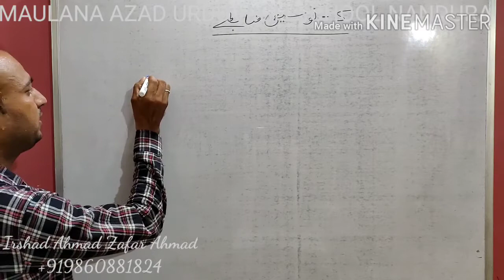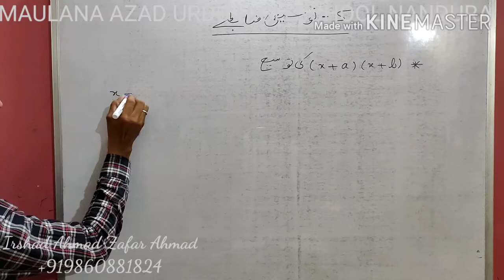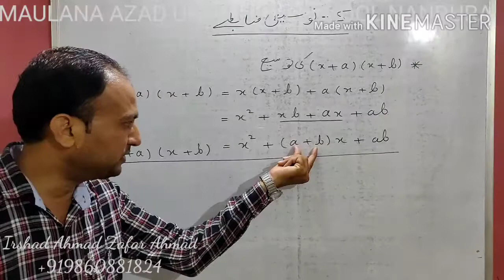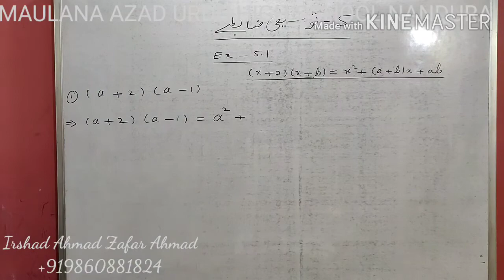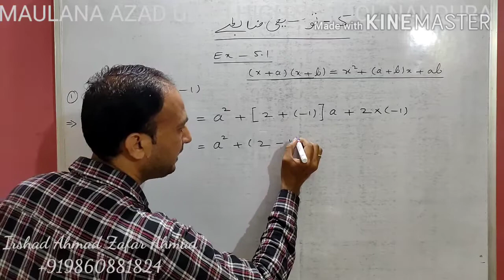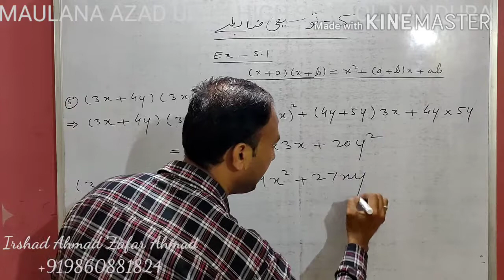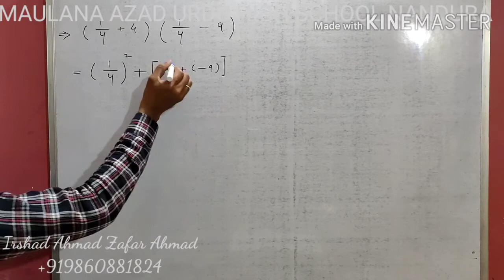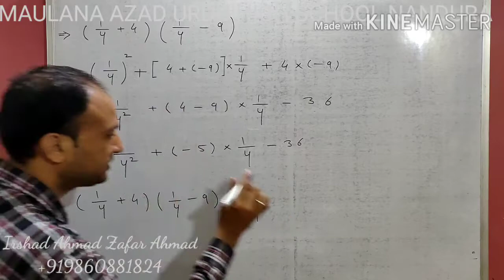جماعت :--- آٹھویں مضمون :--- ریاضی سبق نمبر ۵ توسیع ضابطے مشقی سیٹ ۵۰۱